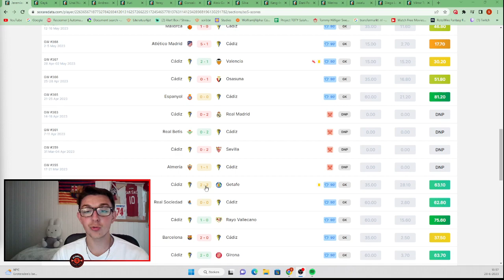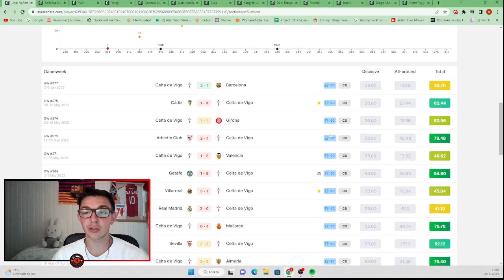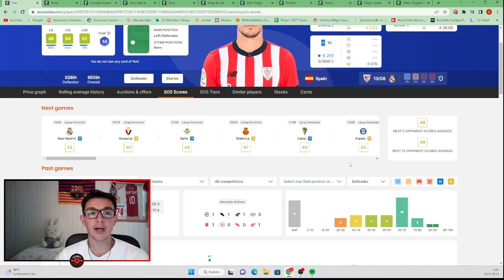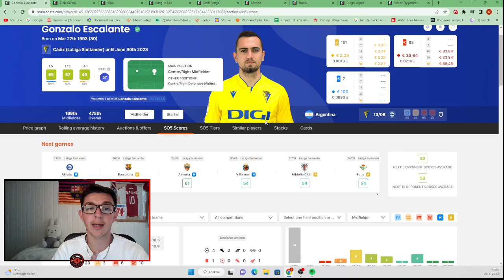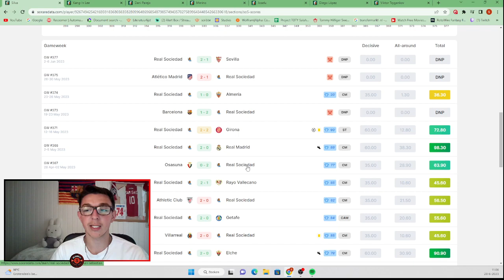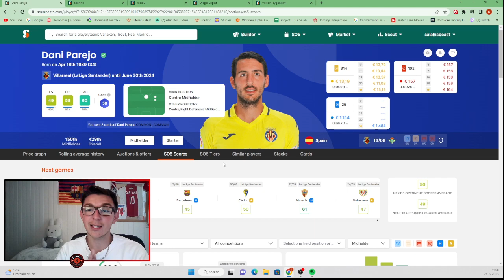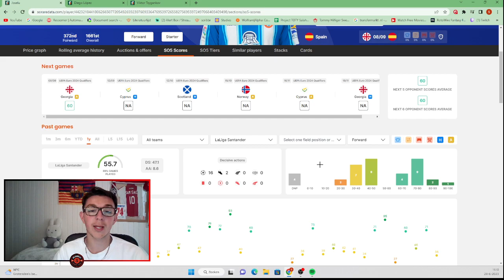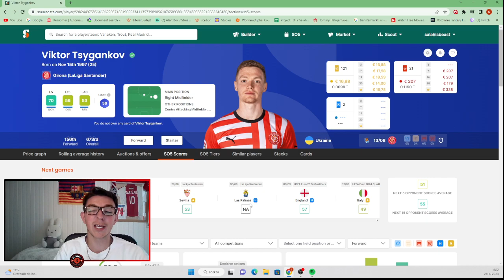PLAYERS YOU SHOULD BUY FOR UPCOMING SEASON!! | LA LIGA SANTANDER EDITION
Much love :)

If you are interested in joining Sorare, make sure to use this to get a FREE limited card after buying 5 cards on auction!!